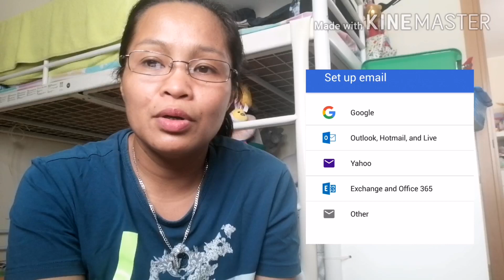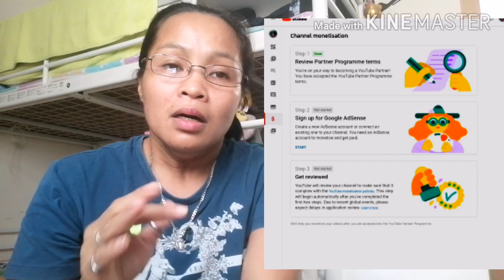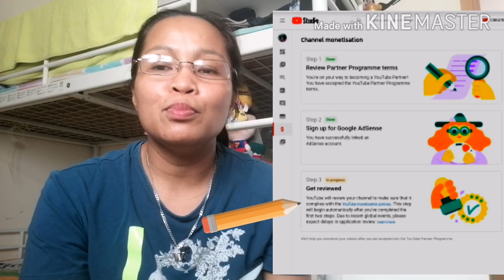TUTORIAL | How to Create YouTube Account and to be Monetized Channel | adding ads break & Cpr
Step by Step procedure
1. Creating YouTube Channel
2. Videos ideas
4. YouTube Requeirement (1k sub & 4k wh)
4. Monetization
6.change Copyright music
7. Adding ads break
8. Google Pin
9. Do's and Don't